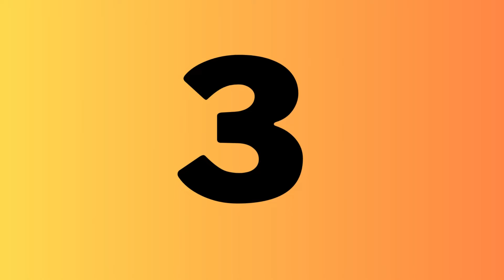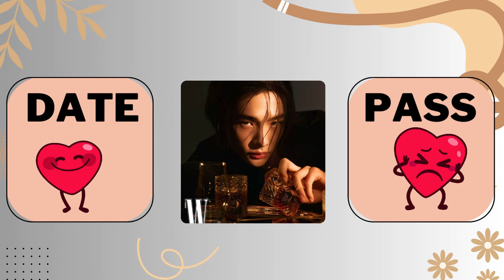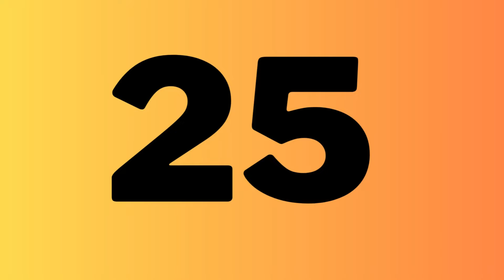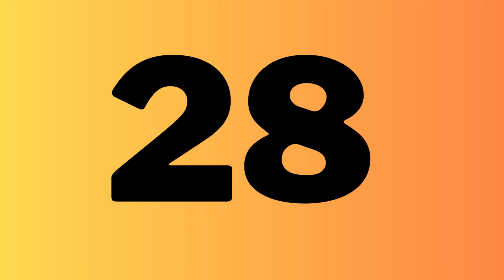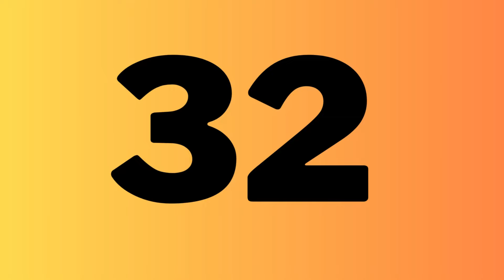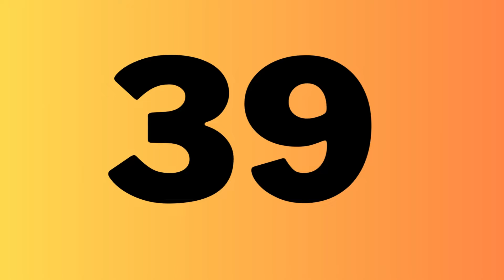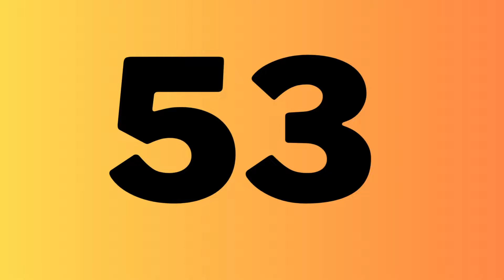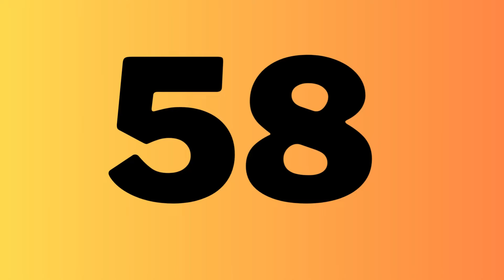DATE OR PASS KPOP MALE IDOLS 14|SMASH OR PASS | KPOP GAMES 2024 |KPOP GAME | DATE OR PASS KPOP QUIZ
DATE OR PASS KPOP MALE IDOLS  13 | SMASH OR PASS | KPOP GAMES 2024 |KPOP GAME | DATE OR PASS KPOP QUIZ

HI there ! I am Sciencology ! In this video You have to participate in  date or pass Kpop  Idols, hard Edition .  You have to choose whether you want to date him or pass, you can not date or pass  both. It is really hard to choose between two kpop idols .  Participate in  this kpop game of smash or pass kpop idols and write your score in comment section given below. Your feedback is always welcome.

kpop quiz
k-pop games